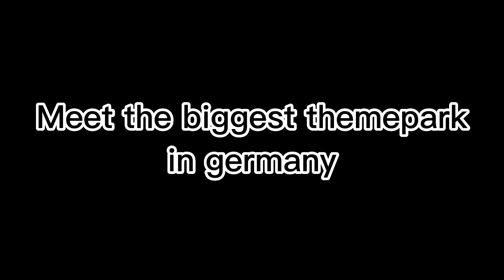Project Europapark Minecraft trailer (not done)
Let me introduce you to the Europapark in minecraft. It is a huge building project which took many years to get it to this point.